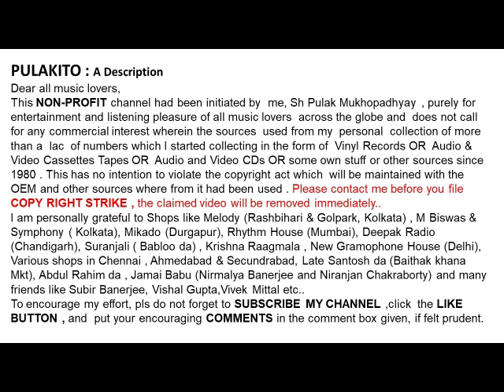অখিলবন্ধু ঘোষ-ঝুলন দোলায় দোলে শ্যাম-Akhil Bandhu Ghosh-Jhulan Dolay Dole Shyam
ঝুলন দোলায় দোলে শ্যাম
অখিলবন্ধু ঘোষ

Akhil Bandhu Ghosh
Jhulan Dolay Dole Shyam
 Lyrics: Shanti Bhattacharya

Help Please.